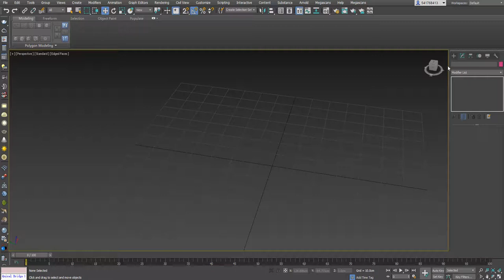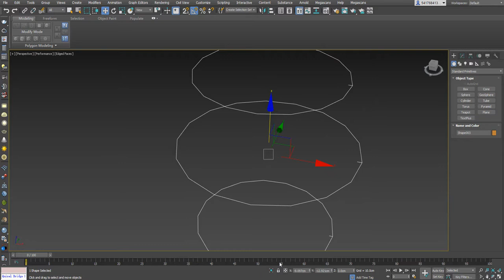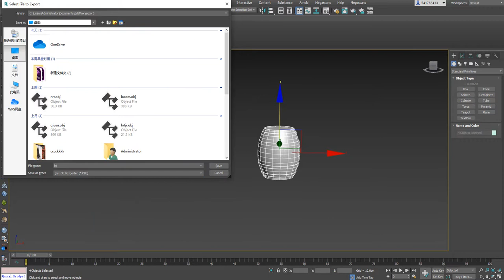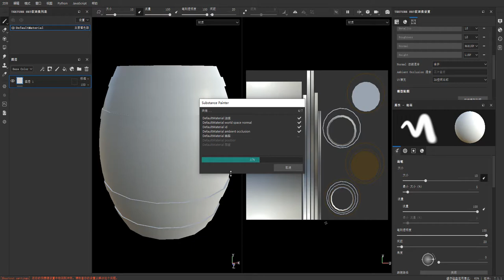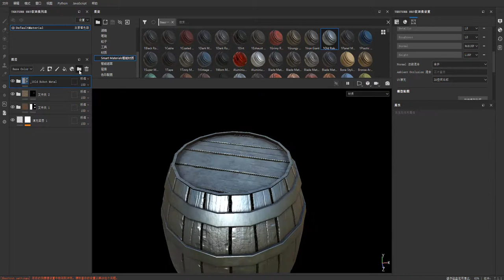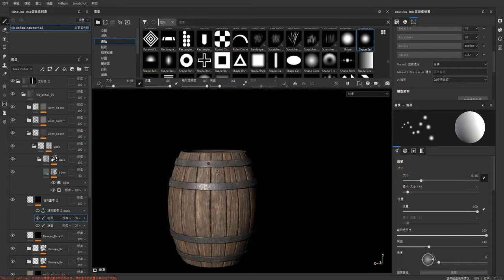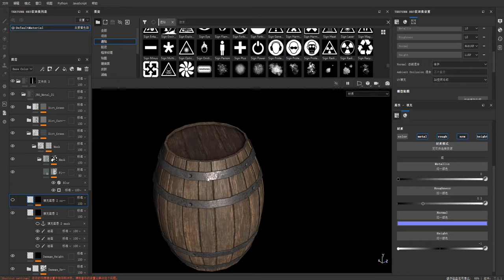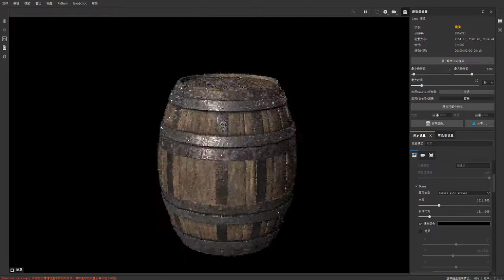Substance Painter | Wooden Barrel-Breakdown | Tutorial